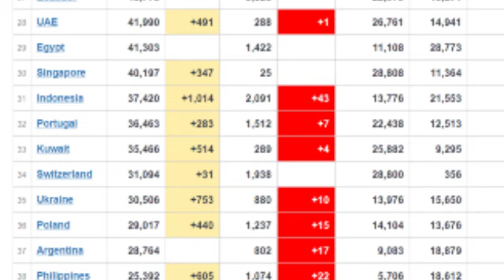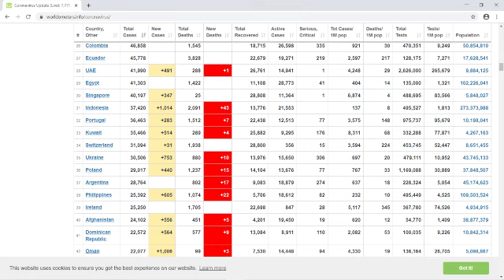"BALONKU ADA LIMA"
Menyapa umat yang mulai ibadat bersama di gereja dengan lagu "BALONKU ADA LIMA" untuk berhati-hati
Bagi umat Katolik yang mulai beribadat di gereja, melalui video ini saya mencoba menanamkan kesadaran bahwa corana belum hilang, bahkan cenderung semakin meningkat@SKIndonesia @KomsosKeuskupanBandung @CatholicTV @komsoskas @kupangensis